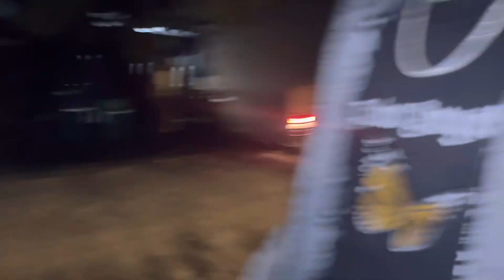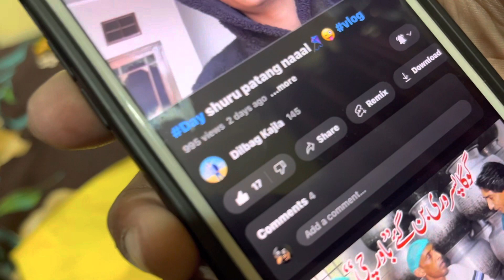Birthday 🥳🎉 celebration te dekho ki milya 🥰🥰